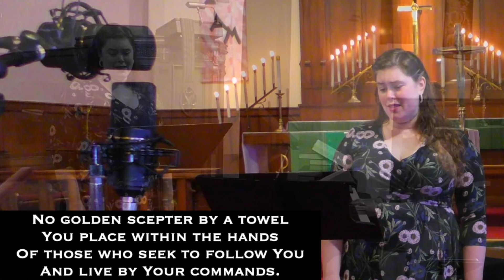LSB 857 "Lord Help Us Walk Your Servant Way" - Jill Morgan Brenner, soprano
Director of Music Kyle Hovatter with Jill Morgan Brenner, soprano